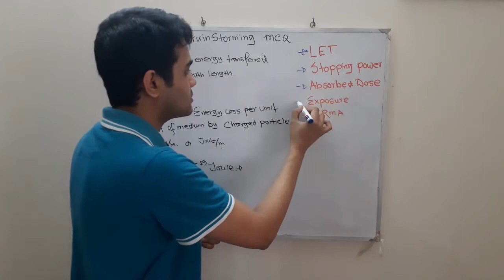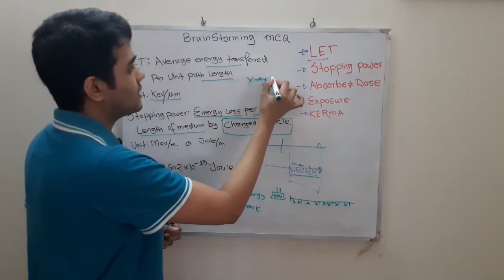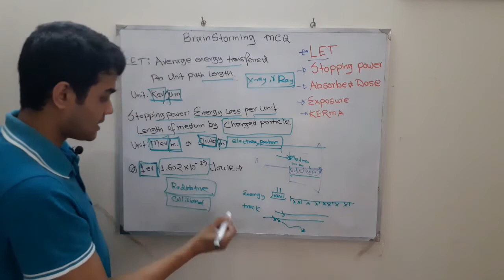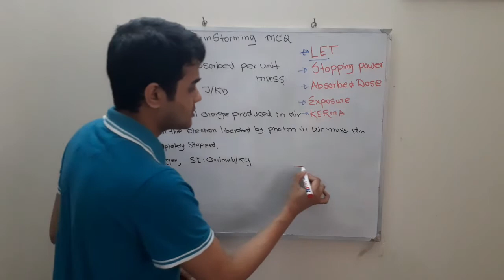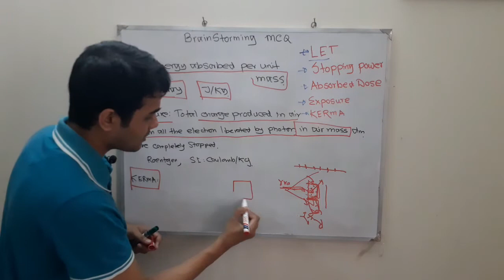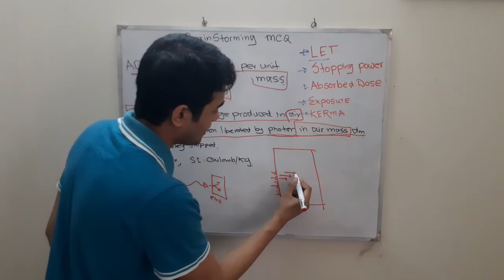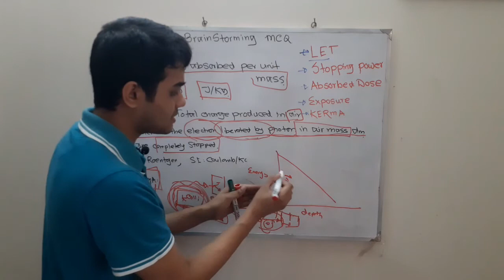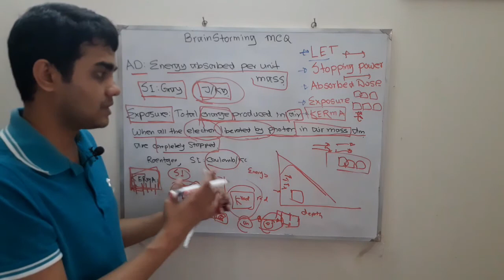Brainstorming(LET, Exposure,Kerma, Stopping Power)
Covers brain storming from the various topics having similar meaning or almost same meaning in physics and radiobiology.
Hang your brain,and keep reading
Specially for FCPS part 1 examinee.